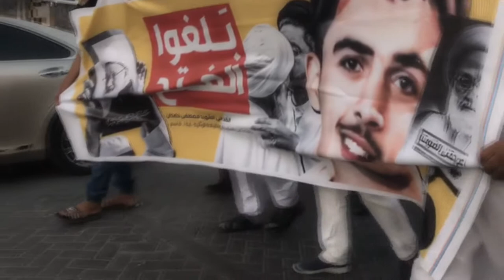مسيرة في بلدة المصلى تخليداً للشهيد الفدائي مصطفى حمدان 23/3/2018